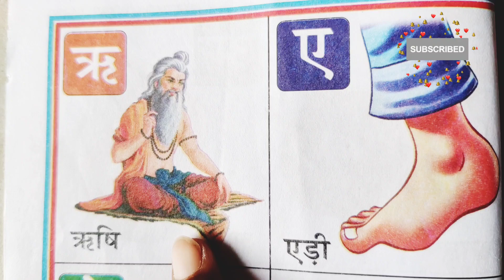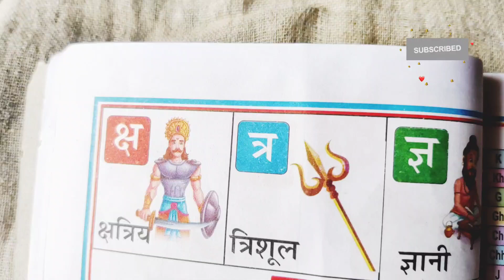a se anar aa se aam